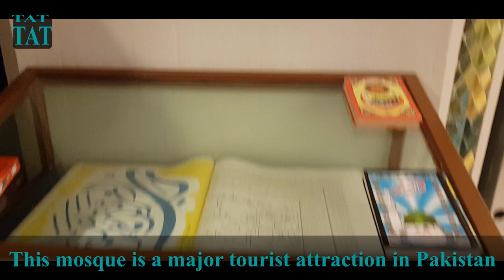Faisal mosque visit 2020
The Faisal Mosque is a mosque in Islamabad, Pakistan. Upon completion it was the largest mosque in the world and is currently the fifth largest mosque in the world and the largest in South Asia. It is located on the foothills of Margalla Hills in Islamabad.TAT
THE ADVENTUROUS TOURISM
PLACES OF WORLD